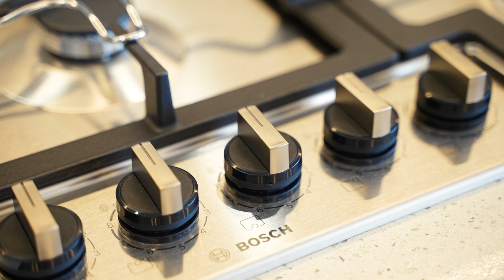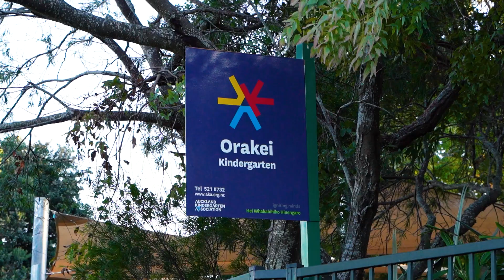26B Awarua Crescent, Orakei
Enticing. Expansive. Excellent. Only the best will do in this masterfully built, towering executive home. Commanding outstanding cityscape views - across the Orakei Basin and towards Sky Tower in the CBD - this home encapsulates Auckland's best.

In a house of this calibre, you expect the highest attention to detail and future-thinking design. Smart wiring allows Alexa to light the house on your return home from work, have the music pumping and let you know what to expect with tomorrow's weather, while an electric car charger in the double garage keeps you on the move.

Spanning a whopping 320m² (more or less) plus decks, no expense is spared in the luxurious architectural features. And did we mention the lift making the high life imminently accessible for grocery delivery or older relatives visiting? It is a standout touch.

Elegantly styled throughout in a neutral aesthetic, natural light is emphasised with double-glazed features and effortless connectivity with the wide view-filled balconies. All four double bedrooms have ensuites, and every bathroom has underfloor heating.

If you're all in the mood to watch something different, life is kept flexible with three great living areas. A designer kitchen - with walk-in pantry - ensures spot-on socialising and hosting from the capacious entertainment area.

The prestigious location speaks for itself. Highly demanded private and public schooling is close by, and weekends can see you pursuing water sports on the Basin, strolling along the Eastern Bays' golden sands, enjoying retail therapy in Orakei Bay Village or regularly sampling the array of international cuisines locally.

Recently completed and proudly standing up to recent cyclonic weather, you can have peace of mind in its solid build of brick and cedar shiplap.

Make your move. Make it now. Alexa and I are waiting to welcome you.